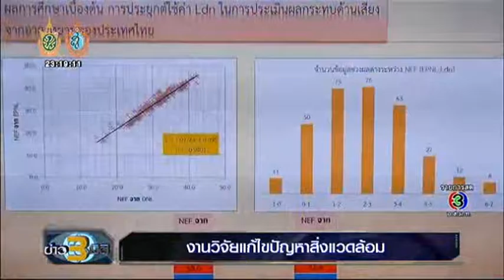งานวิจัยเพื่อสิ่งแวดล้อม